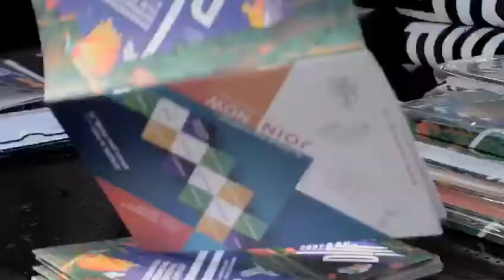THE MERAKI PRODUCTION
DIFF DHARAMSHALA FILM FESTIVAL